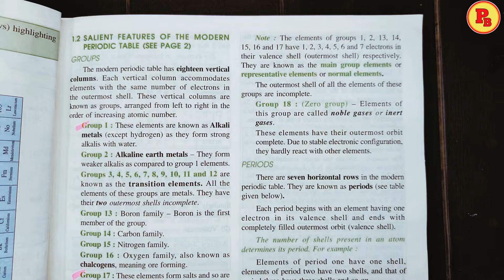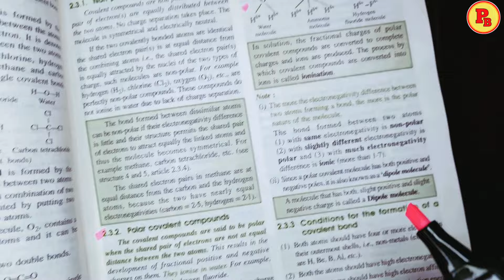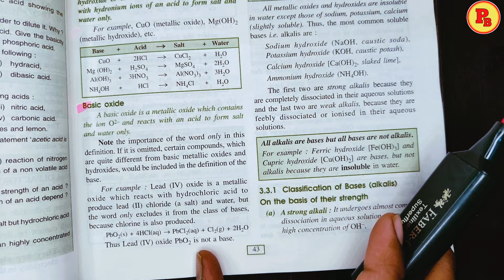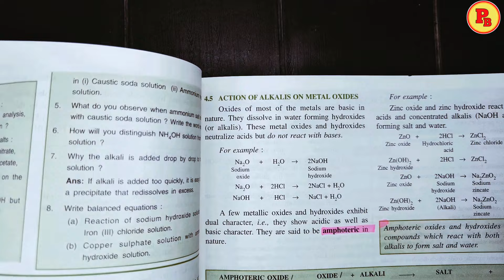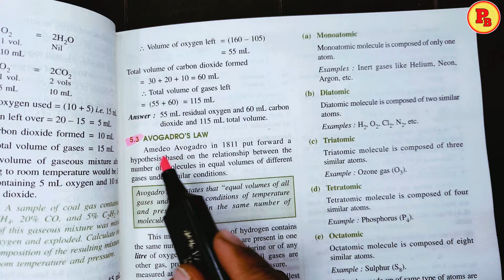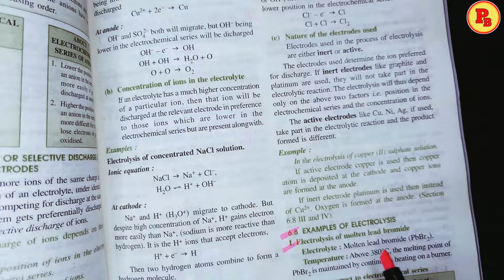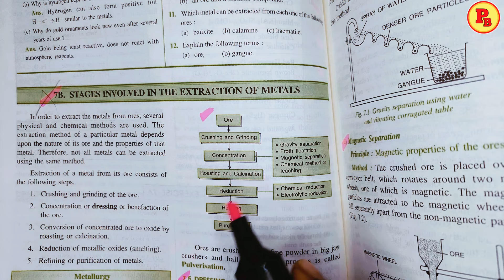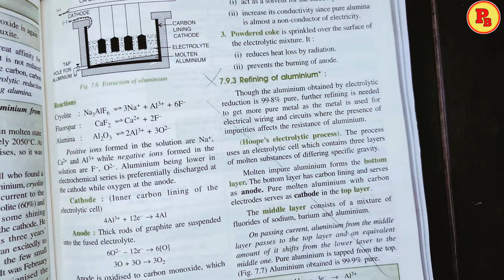Chemistry 🔥 Most Important Questions 🔥 Part-1 🔥 Class-10th 🔥 Board 2024